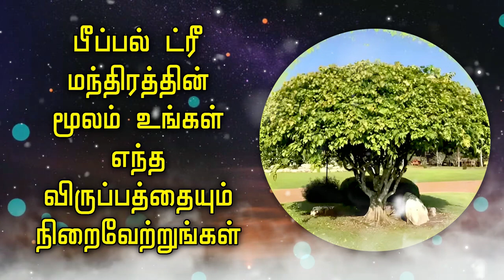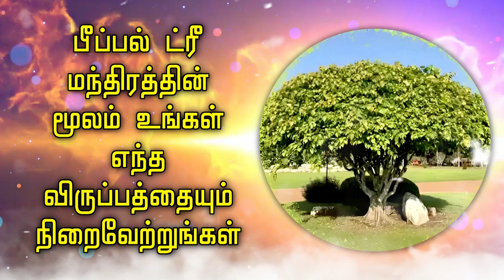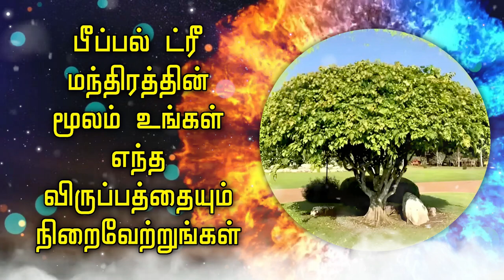பீப்பல் ட்ரீ மந்திரத்தின் மூலம் உங்கள் எந்த விருப்பத்தையும் நிறைவேற்றுங்கள்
☸ ॐ புனித பாடல் வரிகள் ॐ ☸

|| ஓம் சைதன்ய அஸ்வதாய ஷரணம் நம: ||